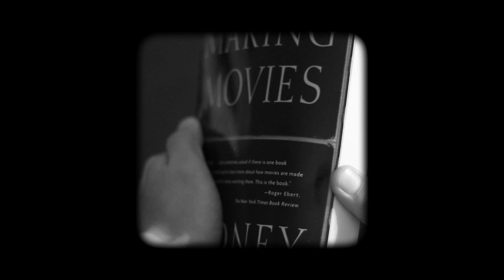Color (A One-Man Short Film)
Song: Dream Over The Bridge